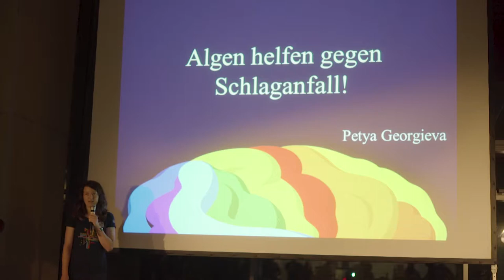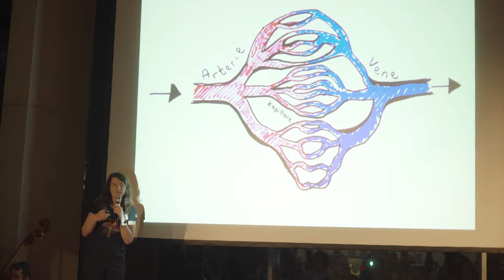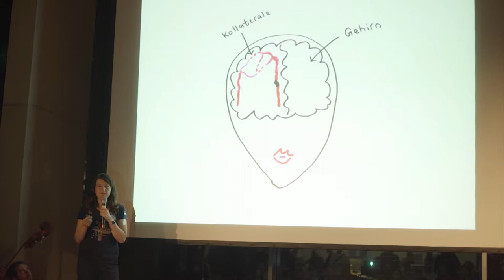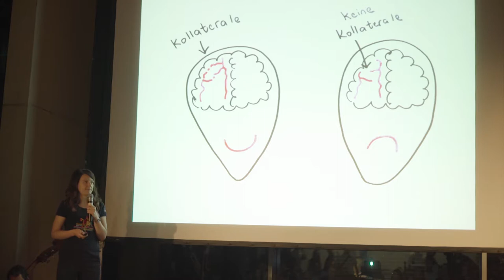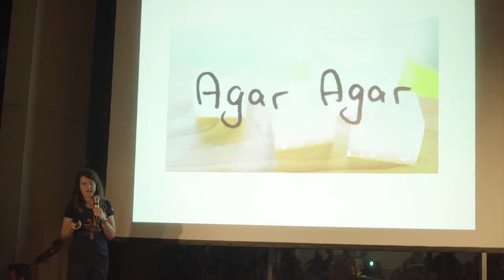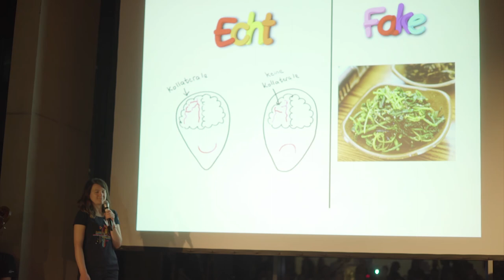Algen helfen gegen Schlaganfall - Echt oder Fake? (Fast Forward Science 2018)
Es klingt unglaublich, aber ist es wahr? Oder führt uns eine Forscherin in die Irre?

Mit diesem Video nehmen wir am "Fast Forward Science"-Wettbewerb teil.